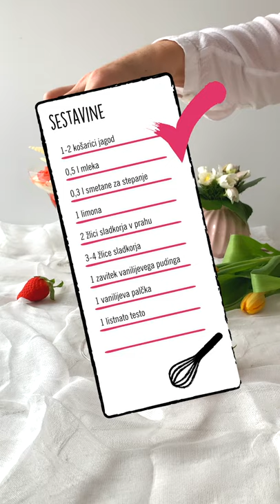Preprosto z Urško: Valentina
[Preprosto z Urško] 😋 So dnevi, ko nam misli kar preskakujejo kosilo in si iz dna srca želimo le nekaj pregrešno dobrega! 😍 Urška z bloga 220 stopinj poševno danes pripravlja sladico po imenu Valentina, ki te bo prav tako očarala praznik zaljubljencev. ❤️ S komentarjem se poteguješ za super nagradico! 🙌

▪ Nagrada: vrednostna kartica v višini 20 EUR. 🎁
▪ Sodeluješ lahko do: 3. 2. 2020 do 23.59. ⏰

📝 Sestavine:
- 1-2 košarici jagod
- 0,5 l mleka
- 0,3 l smetane za stepanje
- limona
- 2 žlici sladkorja v prahu
- 3-4 žlice sladkorja
- 1 zavitek vanilijevega pudinga
- 1 vanilijeva palčka
- 1 listnato testo

👩‍🍳 Priprava:
V pol dcl mleka dobro zmešamo vsebino zavitka za vanilijev puding in sladkor.
Preostalo mleko zavremo in nato v njem zakuhamo puding. Puding pokrijemo s plastično folijo, da
se ne naredi skorjica in dobro ohladimo.
Listnato testo razrežemo na srčke ali trakove in ga pečemo 10-15 minut na 200 stopinj. Ohladimo.
Jagode narežemo na kocke, dodamo 1 žlico sladkorja v prahu, 1/2 semen iz vanilijeve palčke,
limonino lupino, sok 1/2 limone, premešamo in pustimo v hladilniku, da se macerira.
Sladki smetani dodamo sladkor v prahu, 1/2 semen iz vanilijeve palčke, 1 žlico sladkorja v prahu in
vse skupaj dobro stepemo.
1/2 stepene smetane vmešamo v ohlajen vanilijev puding.
V vsak kozarec damo 1-2 žlici maceriranih jagod, vanilijevo kremo, stepeno smetano in še malo
jagod po vrhu.